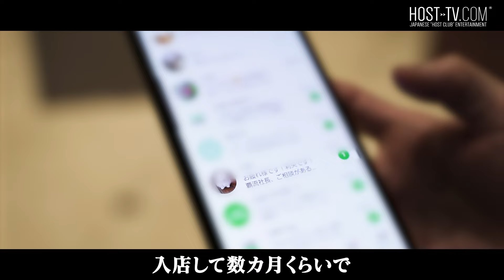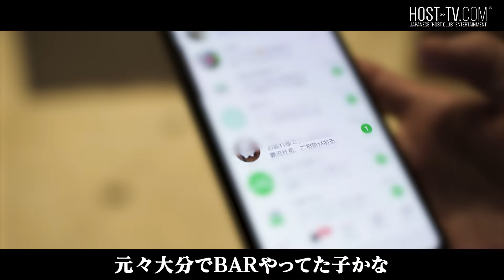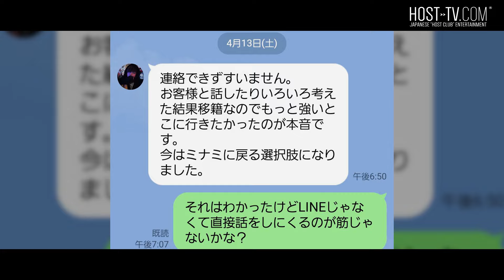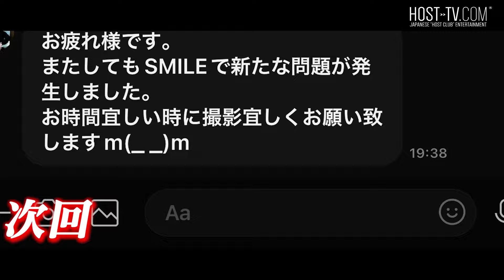【1人飛んでまた1人…】従業員からの唐突な相談に困惑する華神覇流【SMILE】